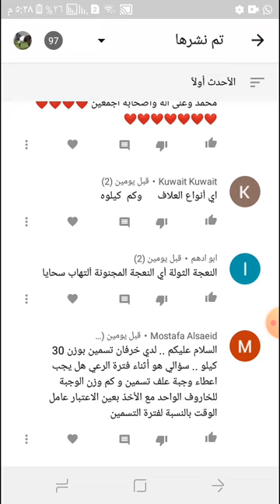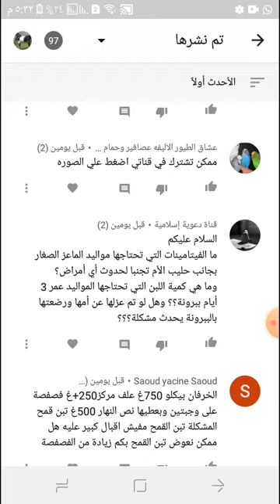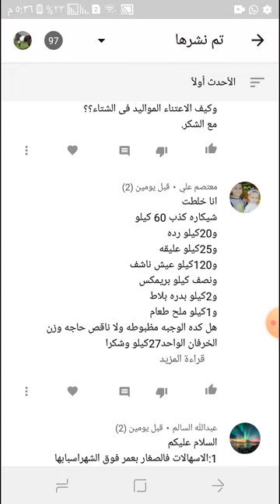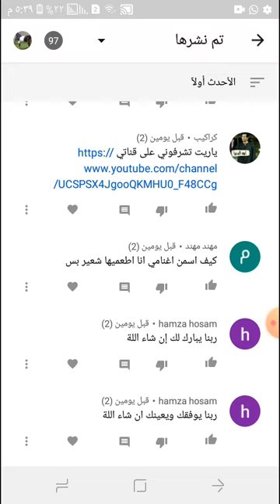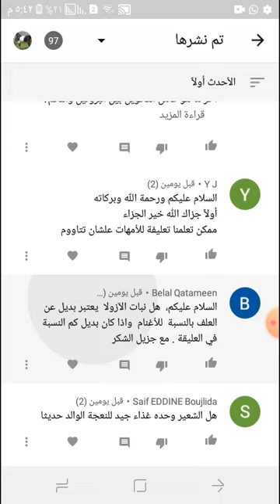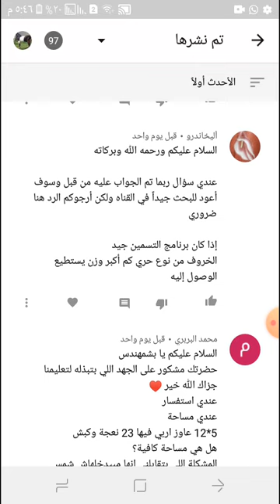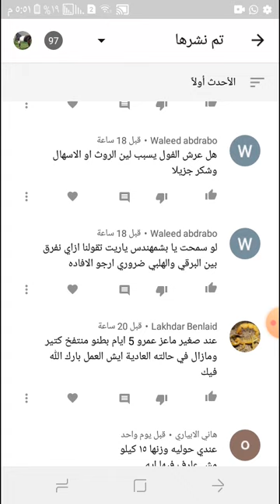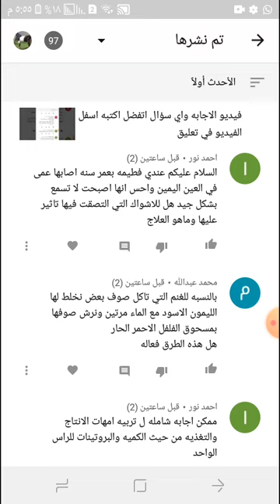فيديو الاجابه الثالث واي سؤال اتفضل اكتبه اسفل الفيديو في تعليق